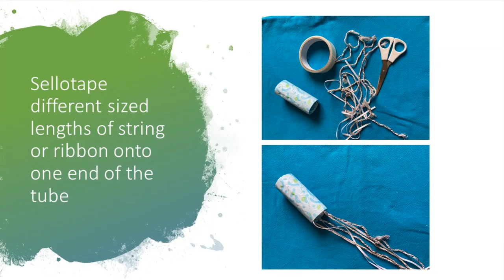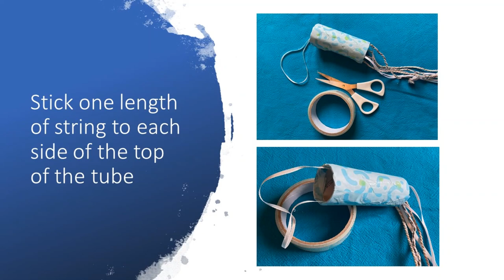Make a Wind Sock with Surrey Heritage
Make a Wind Sock with Surrey Heritage and learn about Surrey’s past windmills.

You will need:
- cardboard tube
- scrap paper
- sellotape/glue
- colouring pens
- ribbons or string

1. Cover the cardboard tube in scrap paper
2. Add decoration with colouring pens
3. Sellotape different sized lengths of string or ribbon onto one end of the tube
4. Stick one length of string to each side of the top of the tube
5. Take your wind sock outside and hold or hang it up by the top piece of string

Here at Surrey Heritage we discover, preserve and celebrate Surrey’s history through our collections of historic letters, photos, maps and newspapers.

Surrey History Centre
130 Goldsworth Road
Woking, Surrey, GU21 6ND